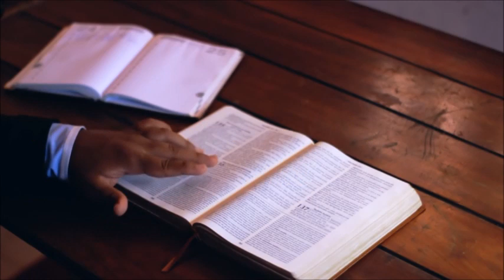04 Uwierzytelnienie i zadania proroka